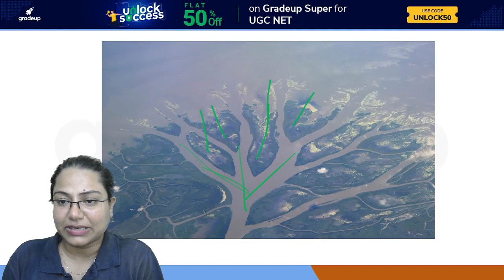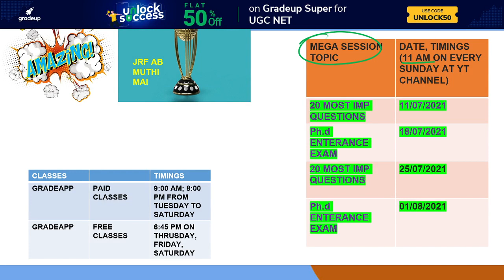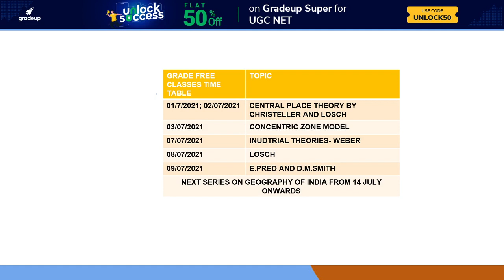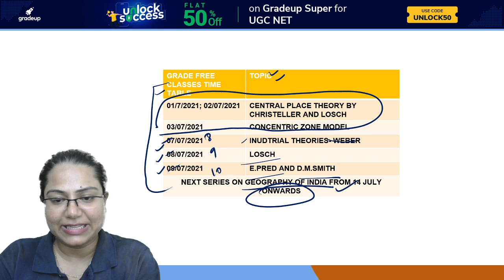How Deltas are Formed ? 😱